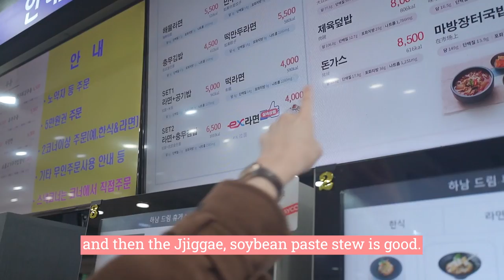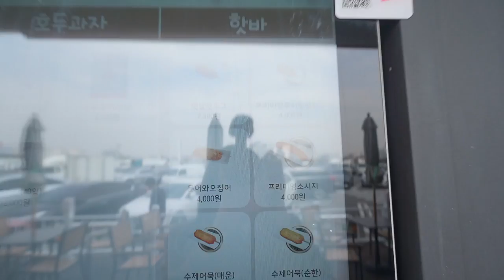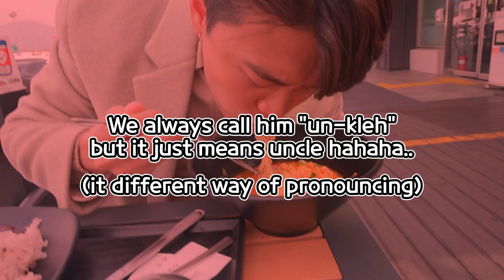☁️🌈STREET FOOD Mukbang at biggest Rest stop in Korea🤤👅- Ramyun, Donkatsu, Kimbap & more ✨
Location:

[네이버 지도]
하남드림휴게소
경기 하남시 중부고속도로 117